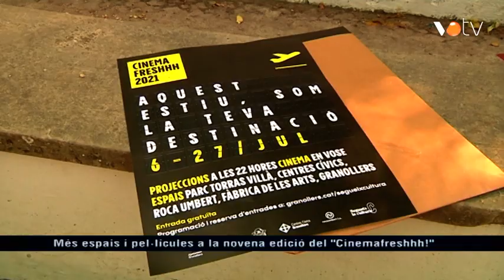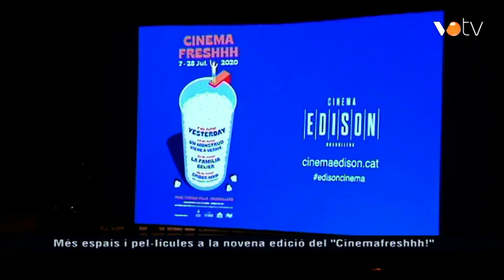VOTV - Més espais i pel·lícules a la novena edició del "Cinemafreshhh!"